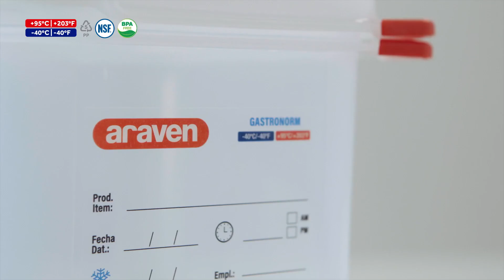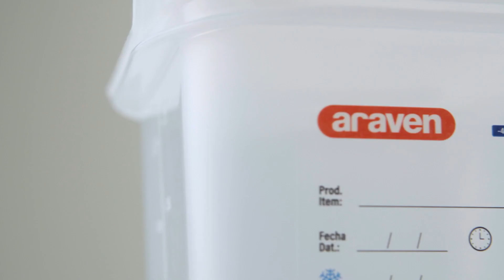Araven Food Storage Containers Commercial Airtight Storage